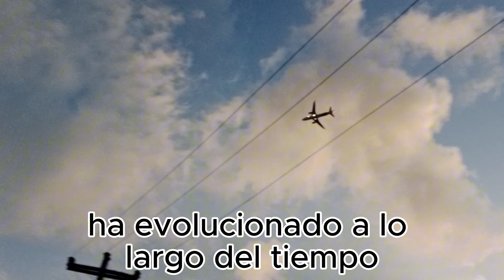Movimientos de la Corteza Terrestre y Formación de MontañasEn el contexto geológico, los movimientos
Movimientos de la Corteza Terrestre y Formación de Montañas

En el contexto geológico, los movimientos de la corteza terrestre juegan un papel crucial en la formación de montañas. Estos movimientos se originan en los geosinclinales y tienen componentes horizontales, conocidos como orogénesis. Además, existe otro tipo de movimiento, de carácter vertical, llamado epirogénesis, que actúa de manera más lenta y provoca oscilaciones en la masa continental. La epirogénesis es fundamental para la traslación de los continentes, así como para la separación y superposición de las placas tectónicas.

Durante el proceso de formación de montañas, la erosión juega un papel importante. Cuando una cordillera emerge, la erosión comienza a actuar, generando nuevos sedimentos que se depositan en diferentes formaciones geológicas. Con el tiempo, los materiales se diseminan, arrastrados por la lluvia y el viento, y algunos llegan al mar a través de ríos y glaciares.

A medida que la corteza terrestre se estabiliza, comienza un proceso erosivo que transforma las montañas en altiplanos y, eventualmente, en mesetas. La acción de la gravedad también contribuye a este proceso, desintegrando y distribuyendo los materiales de las montañas. Este ciclo de erosión y sedimentación genera depósitos sedimentarios ricos, conocidos como molasas.

La evolución de la corteza terrestre también implica la formación de antiguas masas continentales, como Pangea, que se formó durante el periodo Precámbrico. A medida que las placas tectónicas se separan, se producen fracturas que permiten que magma del manto ascienda y forme nuevas estructuras rocosas.

Este proceso de renovación es constante, y aunque la corteza oceánica se destruye y se renueva continuamente, en las zonas continentales se han encontrado rocas con antigüedad de hasta cuatro mil millones de años.

Las teorías sobre la formación de montañas se han confirmado gracias a métodos modernos de estudio y la sensibilidad de los instrumentos utilizados. Estos avances nos permiten comprender mejor la complejidad de los movimientos de la corteza terrestre y su impacto en nuestro planeta.

Este artículo desarrolla parte de las ideas que presenté en el Workshop Identidad y videojuegos: La reconstrucción del sujeto en la era digital celebrado en Madrid en septiembre de 2020 y organizado por la Universidad Carlos III. En concreto, se centra en la cuestión principal que articulaba el resto de temas que se trataban en la charla titulada “El videojuego como experiencia: escapismo, empatía, y escenarios postidentitarios”, que es la idea del videojuego entendido como una experiencia. Es una presentación que, a su vez, se apoyó, como hace este texto, parcialmente en un proyecto de investigación más amplio sobre la cultura del videojuego (Muriel y Crawford, 2018). Por ello, aquí se mencionan fragmentos de algunas de las 28 entrevistas semi-estructuradas (en este texto se citan 12 entrevistados, aunque en su elaboración se ha tenido en cuenta la totalidad de la muestra), realizadas durante la investigación a jugadores, desarrolladores (diseñadores, programadores, artistas), académicos, periodistas de videojuegos, youtubers, directores de museos y centros de interpretación sobre videojuegos. Todas las personas mencionadas en este artículo lo hacen bajo pseudónimo.